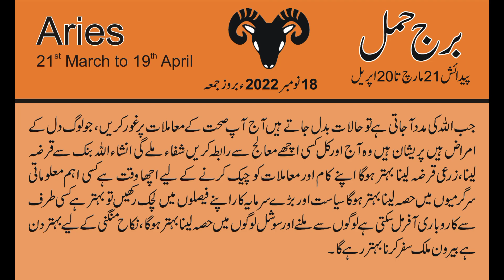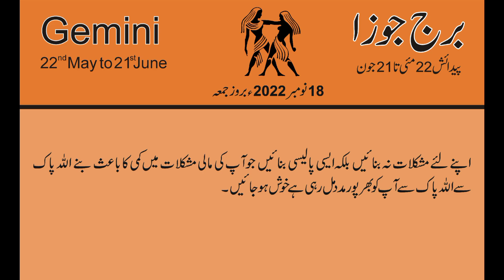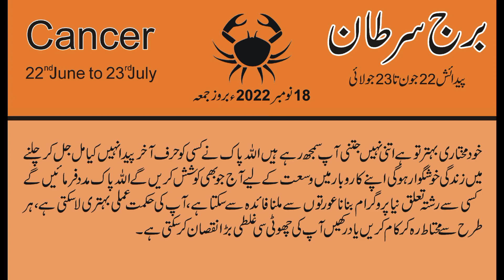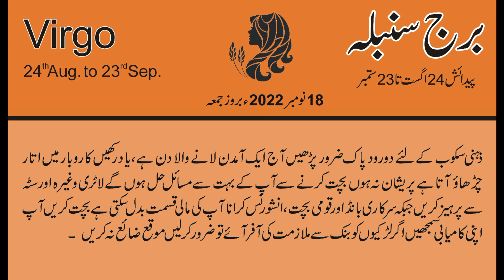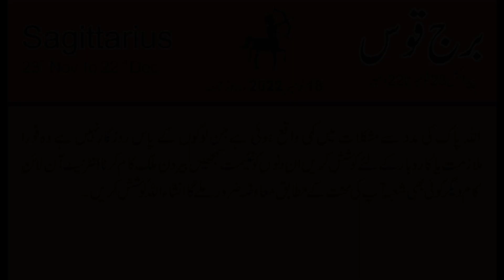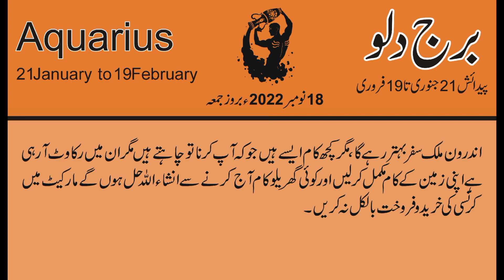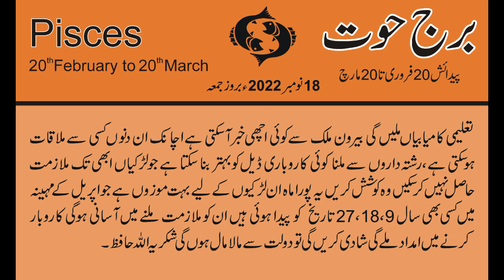18 November 2022 | Daily horoscope in Urdu | Aj ka Din Kaisa Rahe ga | Horoscope For Today